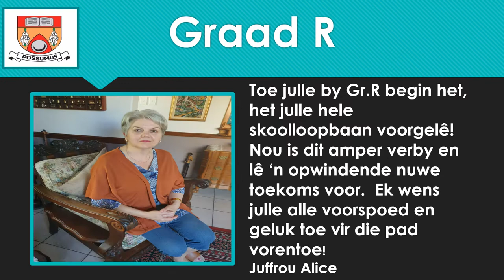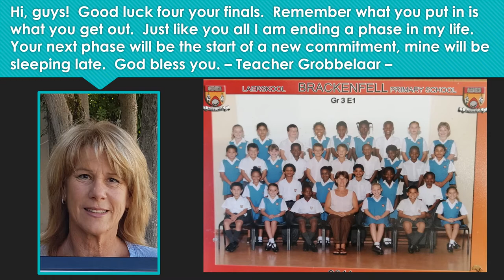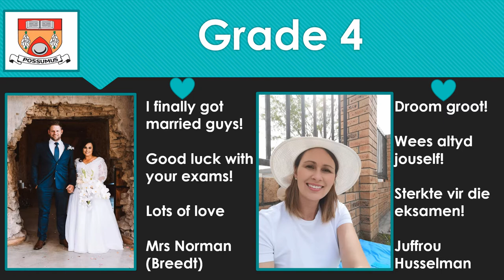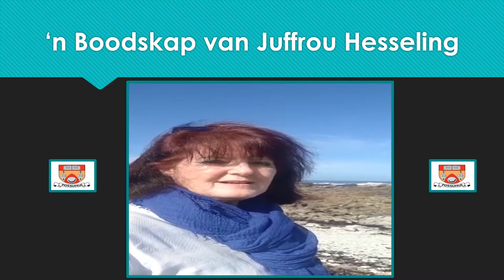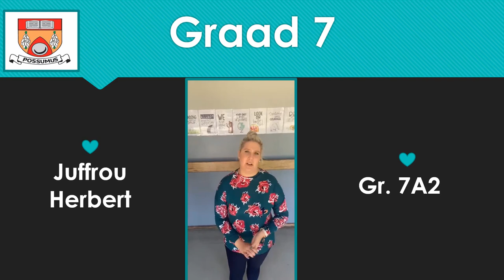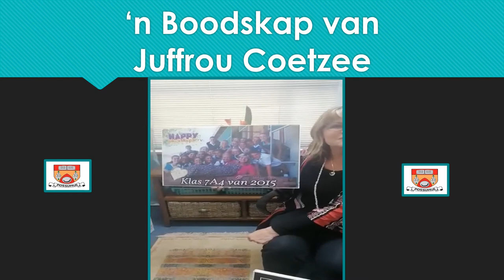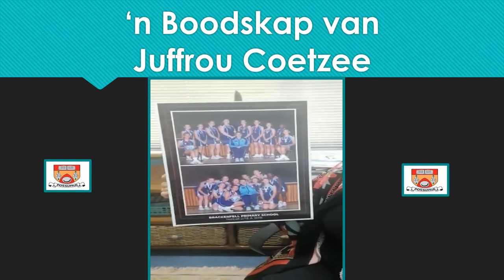Class of 2015 / Matrics of 2020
Unfortunately we can't have our traditional reunion with our Grade 7 class of 2015 so we're doing things a little different this year.

We hope you enjoy this virtual reunion. ☺